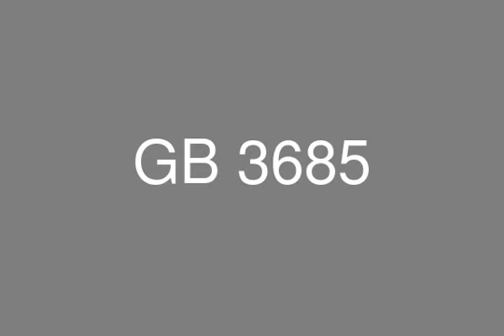للبيع تاون هاوس بليان ريزيدنس التجمع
عقارات مصر,  عقارات القاهرة, القاهرة الجديدة ,  ليان ريسدنس ,مشاريع صبور,
تاون هاوس فيلا للبيع , نصف تشطيب بمساحة ارض 251 متر و مساحة مباني 266 متر مكونة من ثلاث طوابق : ارضي + اول + روف , وبها 4 ريسبشن , 4 حمام ,3 غرف
الطابق الارضي بة : 3 قطع ريسبشن , صالة طعام ,حمام , مطبخ , غرفة خادمة و تيرا�